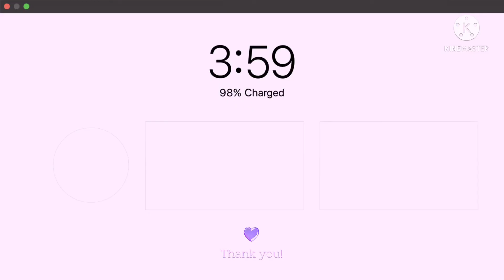I have scars?!😰😱